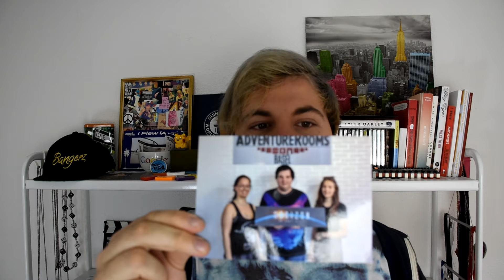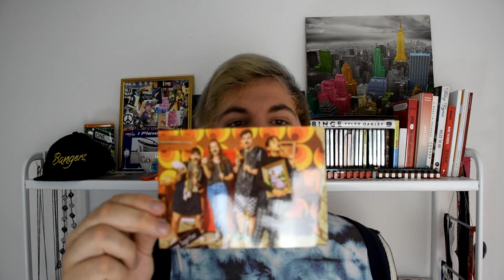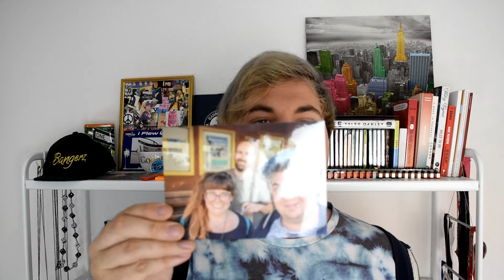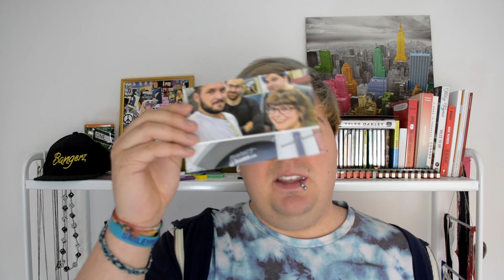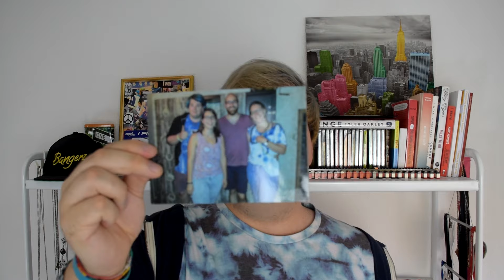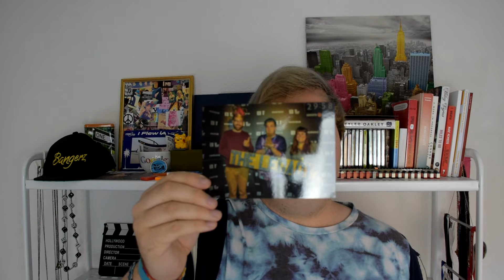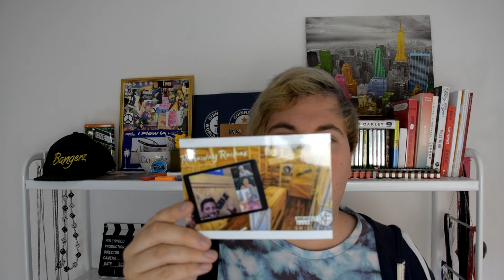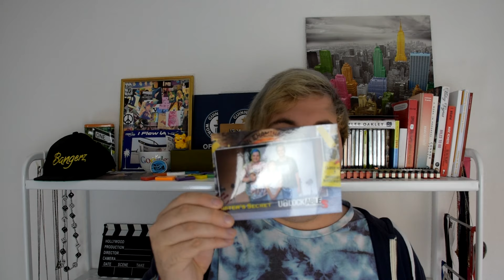TOP And FLOP Escape Rooms In Switzerland | Update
HEY :D
Here is my new escape room themed video!
I hope you like all the TOP and FLOP recommendations for games in Switzerland, Germany, and the USA.
Do you have ideas or wishes for the next project? Tell me!
It was a lot of work, so THANKS for comments, likes, and all your support. ♥
This project was made with passion & love. :)
My camera: Nikon D5500, so you can watch this video in 1080p (HD).

00:00 Intro
01:07 Facts And Statistics
02:28 Why Me?
03:36 Rules And Disclaimers
06:21 Switzerland Flop
10:28 Switzerland Mediocre
12:05 Switzerland Top
16:07 France
16:41 Germany
24:01 USA
33:43 Outro

Here's a PLAYLIST with more escape room videos!